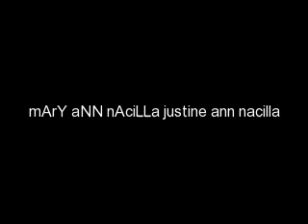replay by-iyaz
hahahahahaha